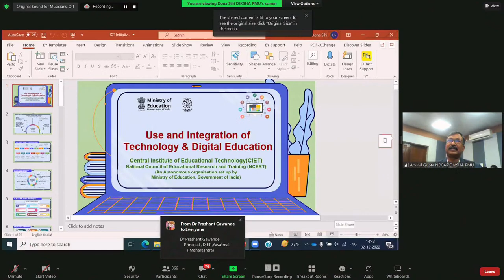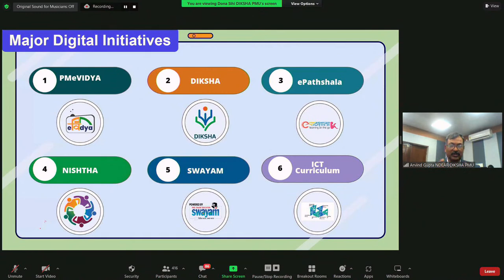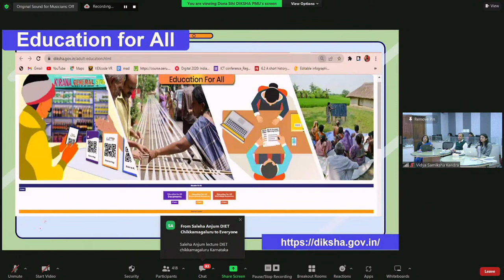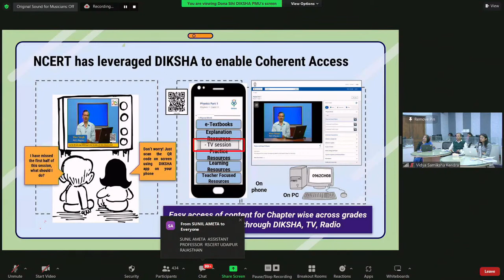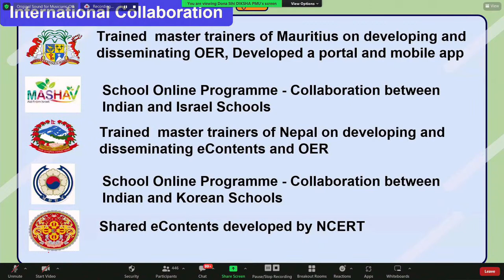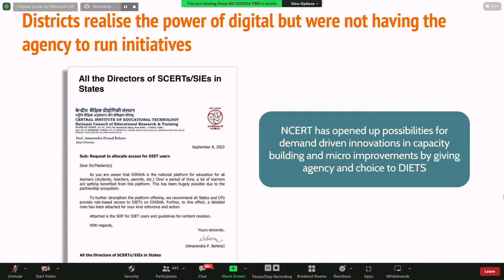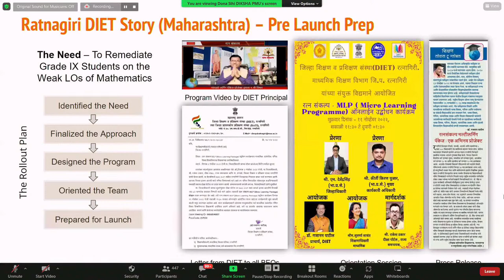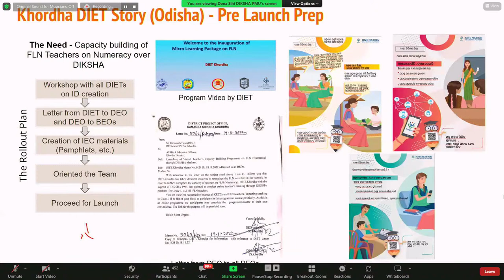DIKSHA OREIENTATION WORKSHOP FOR DIETS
Date and Time: Dec. 02, 2022 02:30 PM

Sahyog Session
Mon-Fri                                             5-5.30pm

The programs can be viewed on:
1. DD Free dish channel #128
2. Zee Dish TV Channel #950
3. Tata Sky Channel #756
4. Airtel TV Channel #440
5. Videocon Channel #477
6. Jio TV App
7. ‘NCERT OFFICIAL’ YouTube Channel
3. SWAYAM Prabha App
4. ePathshala Kishore Manch App
5. Social Media Platforms of CIET & NCERT (YouTube, Facebook, Twitter, WhatsApp, Telegram)